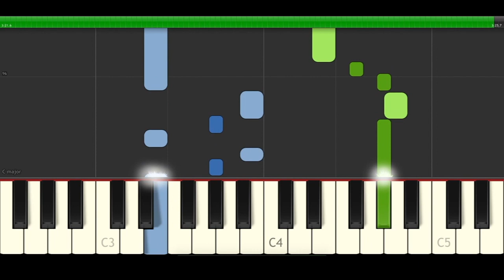Sam Hunt Sinning With You Piano Cover Midi tutorial Sheet app Karaoke